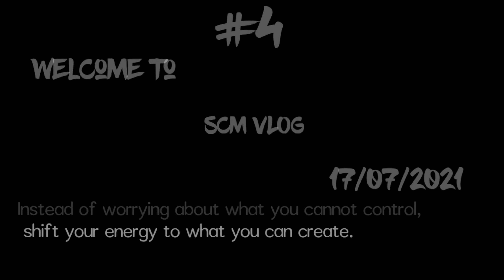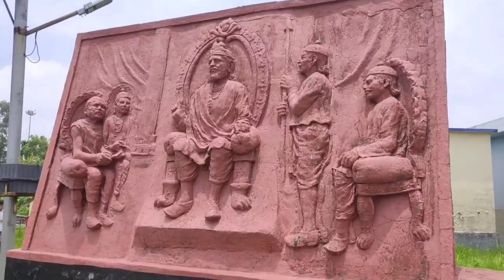#4 accident hote hote bach gaya/mithila University/ Darbhanga Killah/ raj mahal /SCM VLOG/daily vlog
🔥 please don't forget to hit like Button and comments to late me know your thoughts

start ho gaye humari journey I hope ki aap ko ye journal me kafi ache ache content dekhne ko mile jo aap ko kafi pasand ayenge

or mene 30 days ka challenge liya hai  ye 30 days me continue video upload karunga to channel per bane rahiye
mere sath ess journal ka anand lene ke liye

 agar aap instagram per hai to waha bhi follow kare

raj mahal darbhanga
raj Mahal
mithila University
bihar University
darbhanga
darbhanga bajar
darbhanga tower
bihar
bihar famous place
bihar top universities